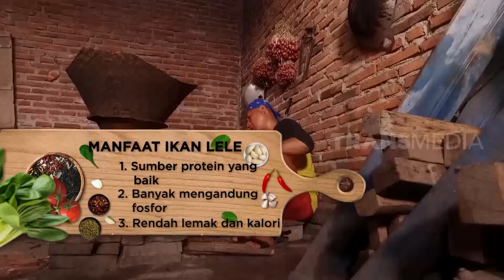WAFFLE LELE | JEJAK SI GUNDUL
31 Agustus 2020